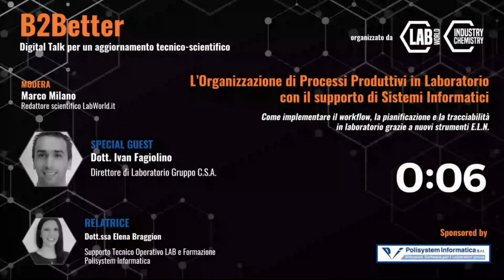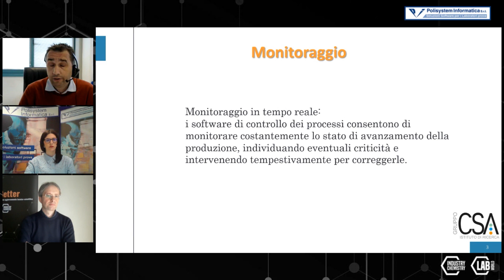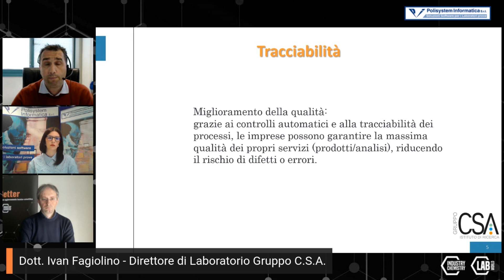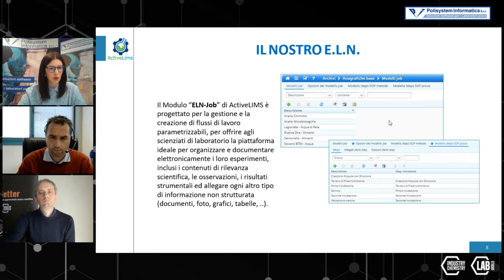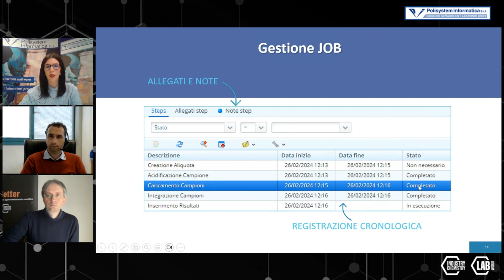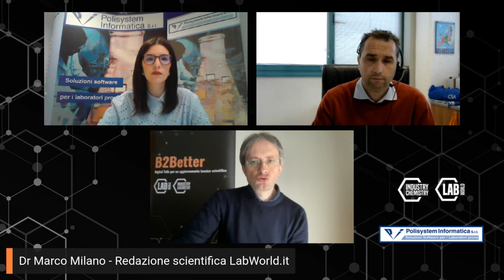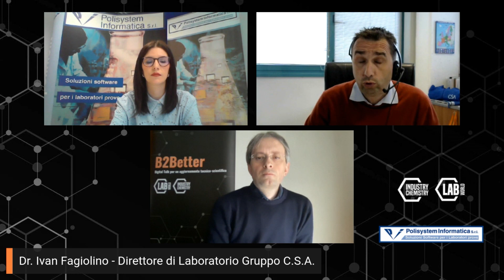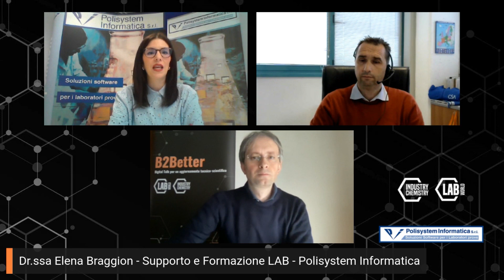L’Organizzazione di Processi Produttivi in Laboratorio con il supporto di Sistemi Informatici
𝗕𝟮𝗕𝗲𝘁𝘁𝗲𝗿 - 𝗗𝗶𝗴𝗶𝘁𝗮𝗹 𝗧𝗮𝗹𝗸 𝗽𝗲𝗿 𝘂𝗻 𝗮𝗴𝗴𝗶𝗼𝗿𝗻𝗮𝗺𝗲𝗻𝘁𝗼 𝘁𝗲𝗰𝗻𝗶𝗰𝗼-𝘀𝗰𝗶𝗲𝗻𝘁𝗶𝗳𝗶𝗰𝗼

𝗦𝗽𝗲𝗰𝗶𝗮𝗹 𝗴𝘂𝗲𝘀𝘁:  Dott. Ivan Fagiolino, Direttore di Laboratorio Gruppo C.S.A.

𝗥𝗲𝗹𝗮𝘁𝗼𝗿𝗶: Dott.ssa Elena Braggion, Supporto Tecnico Operativo LAB e Formazione Polisystem Informatica

⇩ 𝘝𝘪𝘴𝘶𝘢𝘭𝘪𝘻𝘻𝘢 𝘭'𝘢𝘨𝘦𝘯𝘥𝘢 𝘥𝘦𝘭 𝘸𝘦𝘣𝘪𝘯𝘢𝘳 ⇩

Webinar organizzati dalle testate giornalistiche 𝘓𝘢𝘣𝘞𝘰𝘳𝘭𝘥.𝘪𝘵 e 𝘐𝘯𝘥𝘶𝘴𝘵𝘳𝘺𝘊𝘩𝘦𝘮𝘪𝘴𝘵𝘳𝘺.𝘤𝘰𝘮

Come implementare il workflow, la pianificazione e la tracciabilità in laboratorio grazie a nuovi strumenti E.L.N.

Introdurrà l’incontro il Dott. Ivan Fagiolino, Direttore di Laboratorio del Gruppo C.S.A. di Rimini, che parlerà dei principali vantaggi derivanti dall’utilizzo di precisi supporti informatici nell’organizzazione dei processi produttivi, grazie ai quali i laboratori sono in grado di razionalizzare tutte le attività, migliorando in questo modo le prestazioni, ad esempio in termini di efficientamento dei tempi o di maggiore qualità dei prodotti finali. Aspetti, questi, che si rivelano cruciali per quelle strutture che ambiscono a rimanere competitive.

A seguire, la Dott.ssa Elena Braggion, biologa e analista di laboratorio di Polisystem Informatica, descriverà in maggiore dettaglio l’ambiente di lavoro dei laboratori chimici e microbiologici, puntando l’attenzione sulla necessità di strutturare le attività in modo da garantire una piena tracciabilità di tutto il processo analitico. In particolare, verrà presentata una soluzione di tipo E.L.N. (Electronic Laboratory Notebook) – ovvero di quaderno elettronico di laboratorio per l’organizzazione dei processi produttivi nel laboratorio – progettata per la gestione e la creazione di specifici flussi di lavoro parametrizzabili.

Moderatore: Marco Milano, redattore scientifico di LabWorld.it

Timeline
00:00:06 Presentazione dei webinar B2Better di Marco Milano, moderatore del webinar

La parola all’esperto: Dott. Ivan Fagiolino
00:04:50 I vantaggi dei sistemi informatici nell'organizzazione dei processi produttivi

00:16:50 Il quaderno di laboratorio elettronico (E.L.N.)
00:18:48 E.L.N. per i laboratori chimici e microbiologici
00:20:08 Flessibilità e tracciabilità
00:22:23 ELN-Job di ActiveLims
00:28:03 Gestione JOB
00:32:03 Gestione carichi di lavoro

Question Time
00:35:33 Domande
00:53:44 Conclusioni